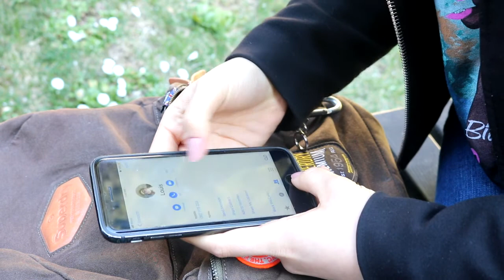3in1 short film scenes and length shortened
A Level Media Studies